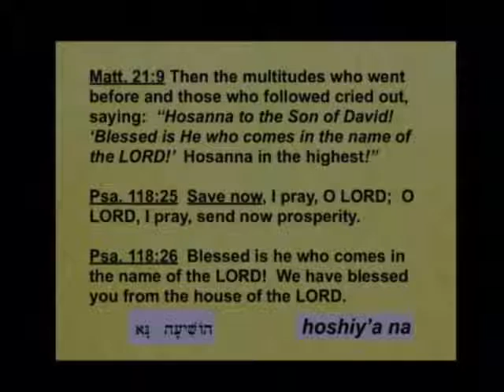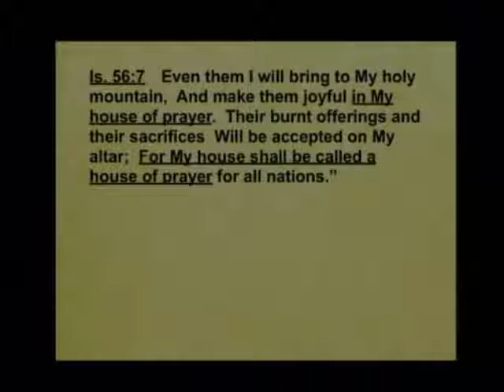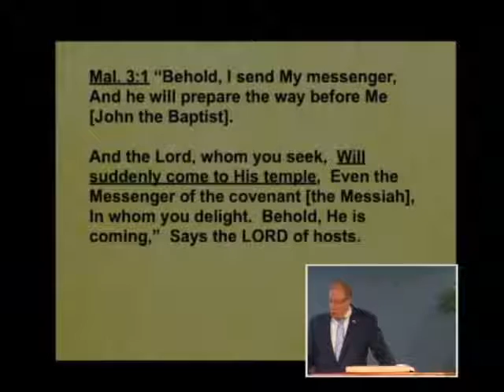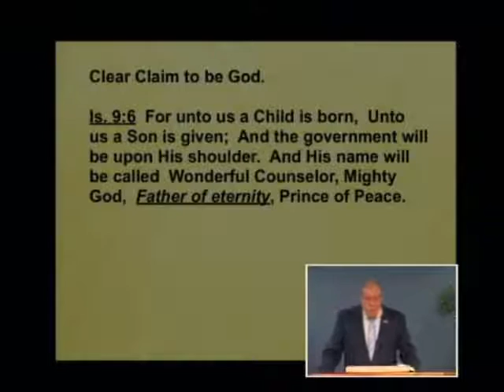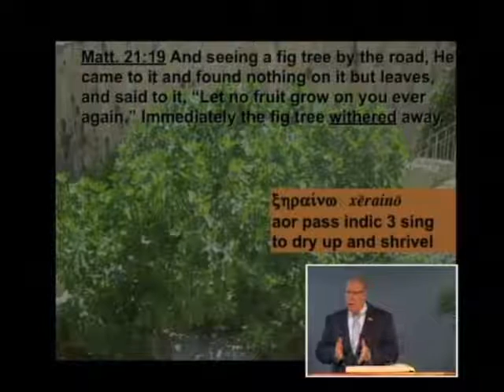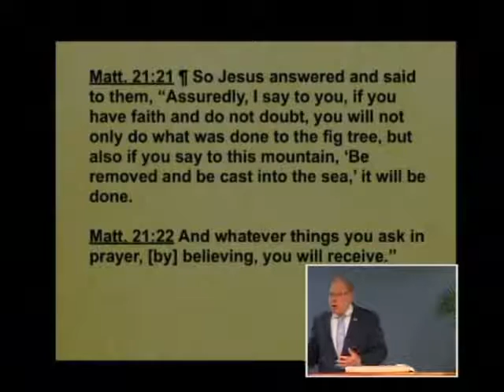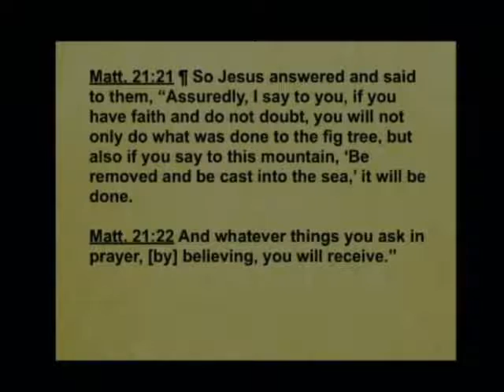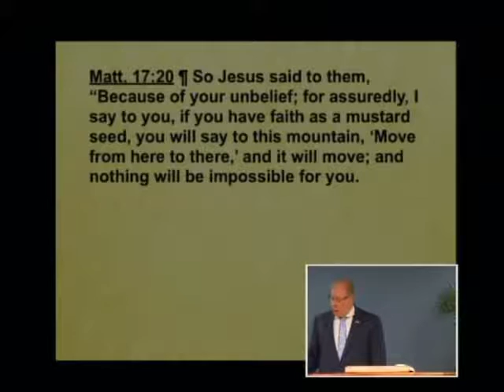Matthew 124b - Judgment on the Fig Tree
Judgment on the Fig Tree. Matthew 21:18-22. June 19, 2016

Will God grant anything we ask for in prayer as long as we believe enough? Listen to this lesson to see that this promise is for a future time. The kingdom Jesus offered Israel is being postponed because they have rejected Him as Messiah, but there will come a day when the human race will rule over the earth as God intended. As Christians we are to use the opportunity we have now to grow to spiritual maturity so we can rule and reign with Christ.